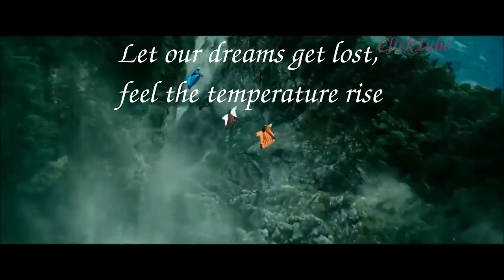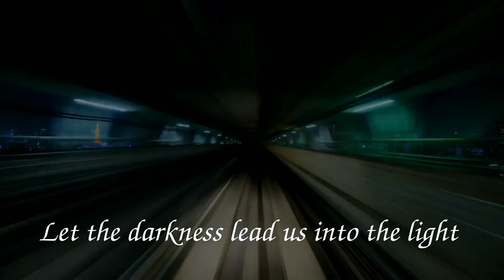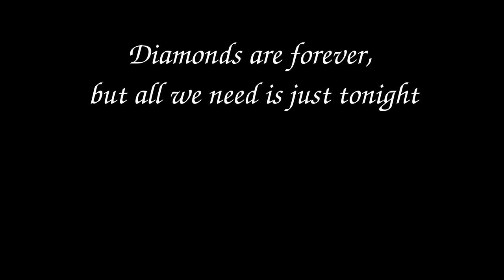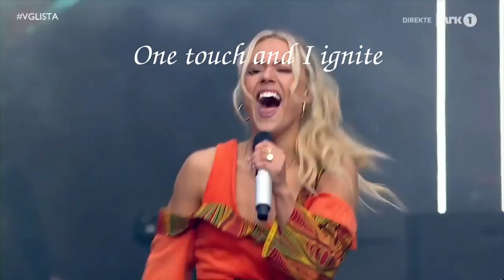January 3, 2023